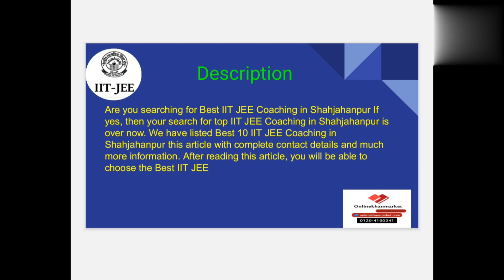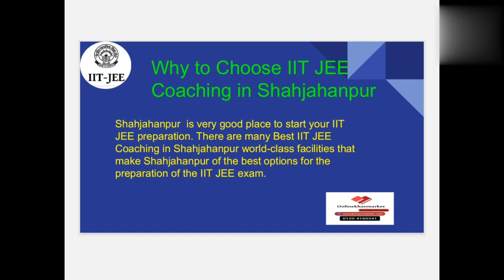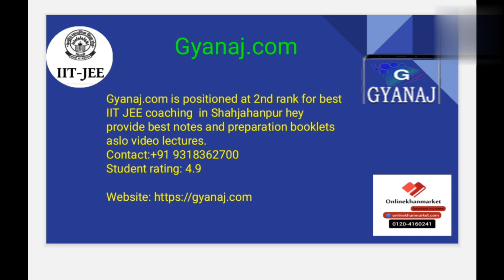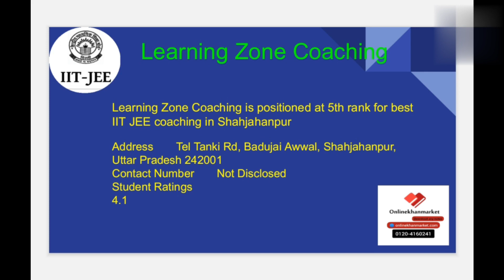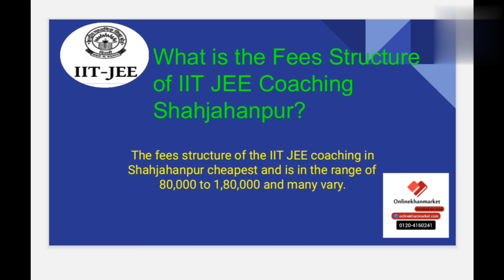Best IIT JEE coaching in Shahjanpur